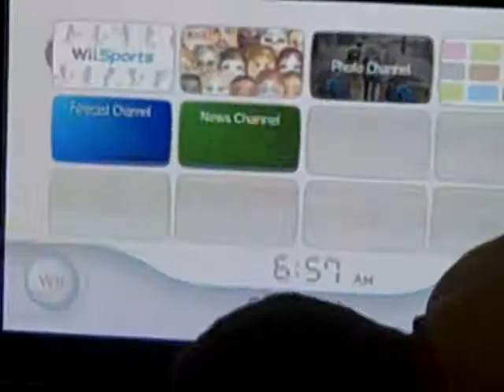Becca's Party: Part 1, going to play the wii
Hey, at becca's party. We were going up to get the wii and play super smash brother's. I PLAY SHEIK! (i think that's how u spell her name) and yes, this is now on youtube. ( i dont know if this should really be categorized as gaming, but it is)